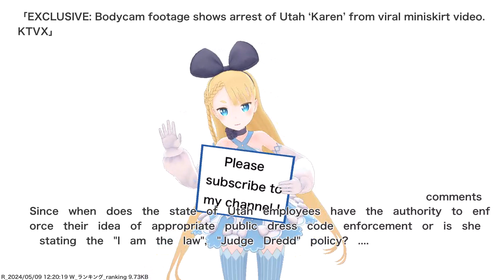EXCLUSIVE: Bodycam footage shows arrest of Utah ‘Karen’ from viral miniskirt video. KTVX,etc